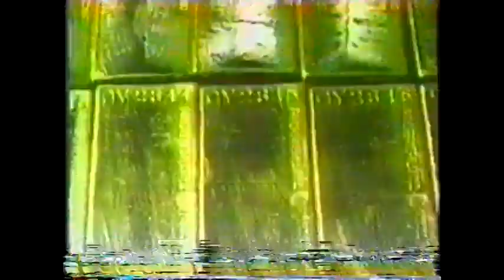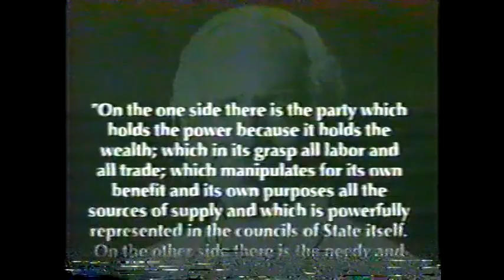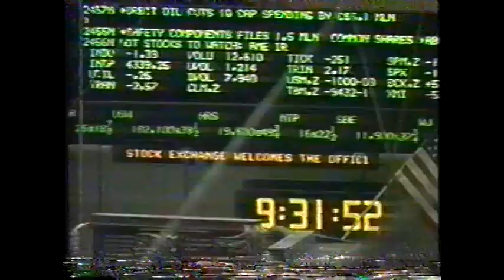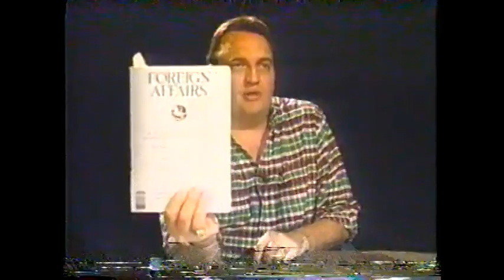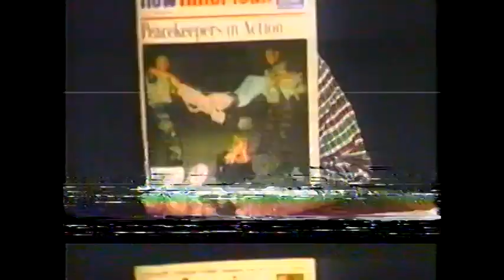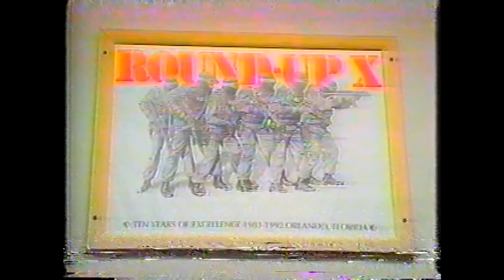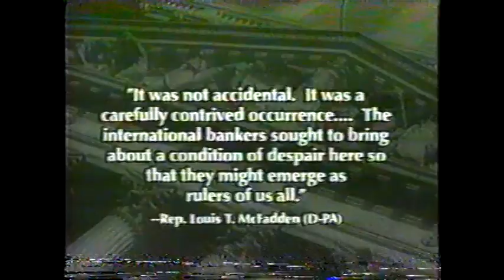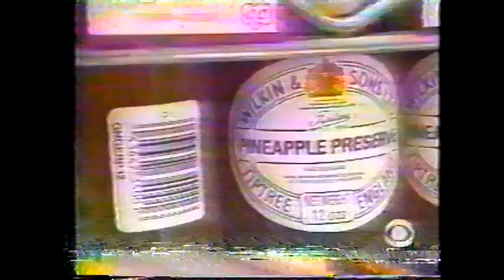Jeff Davis Interviews Alex Jones About New World Order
Chris Ritter Executive Producer
jimmy Ritter Cameraman